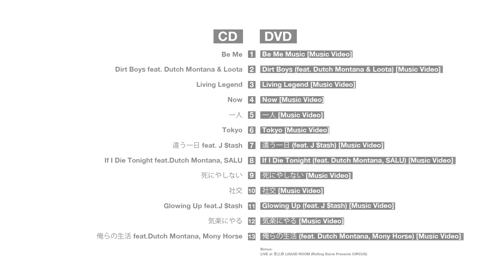KOHH - "気楽にやる" (Official Video Preview)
KOHH 3rd ALBUM「DIRT」(CD+DVD) 限定購入特典一覧

初回限定盤はロンドンやパリで撮影された全曲のミュージックビデオや、貴重なLIVE映像が収録されたDVDがセットになった2枚組。
※なくなり次第終了とさせていただきます。

・TSUTAYA
・HMV

上記3店舗で購入をすると各店舗ごとに限定購入特典がもらえるキャンペーンを実施中。
特典詳細につきましては下記を参照ください。

【タワーレコード限定購入特典】
特典ライブDVD-R
LIVE at YELLOW T△PE 3 TOUR in NAGOYA

■TSUTAYA

【TSUTAYA限定購入特典】
DIRTオリジナルポスター

■HMV

【HMV限定購入特典】
DIRTオリジナルステッカー

[TRACK LIST]

1. Be Me
2. Dirt Boys feat. Dutch Montana & Loota
3. Living Legend
4. Now
5. 一人
6. Tokyo
7. 違う一日 feat. J $tash
8. If I Die Tonight feat.Dutch Montana, SALU
9. 死にやしない
10. 社交
11. Glowing Up feat.J $tash
12. 気楽にやる
13. 俺らの生活 feat.Dutch Montana, Mony Horse